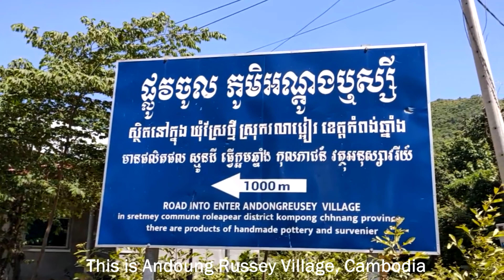How Bricks Are Make it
Traditional way bricks making in Cambodia. And this is the whole process of making bricks. Bricks are made of hard work for the workers. Bricks making from old system.